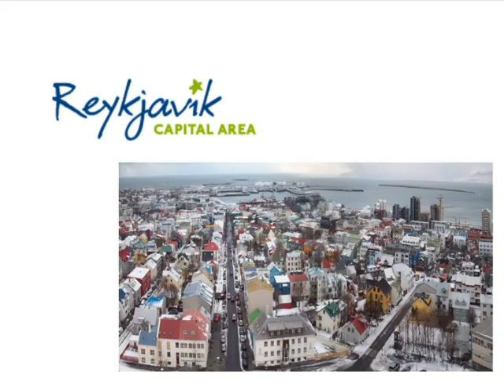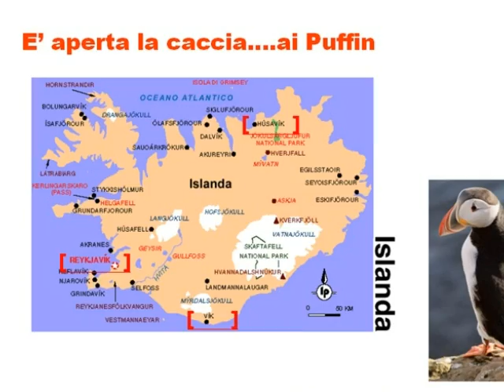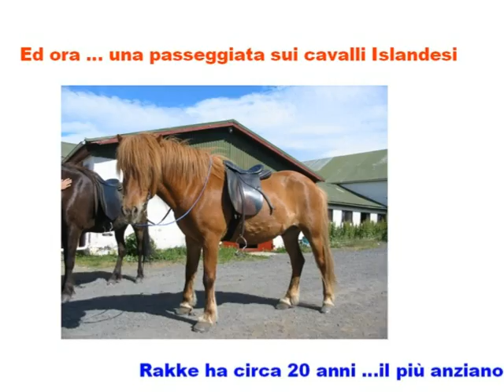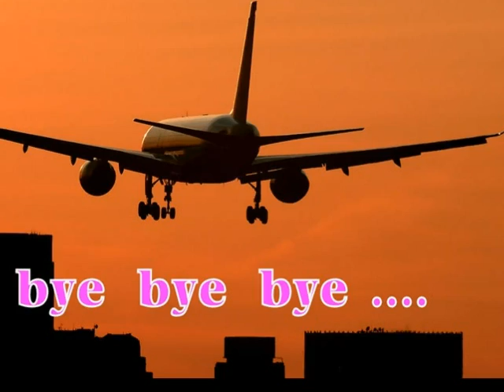magic Iceland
viaggio in Islanda luglio 2008